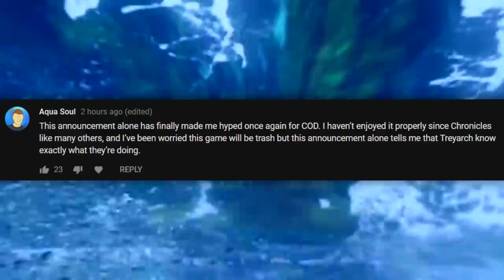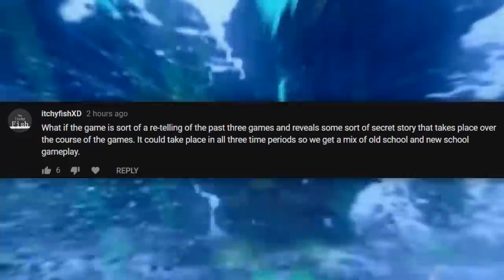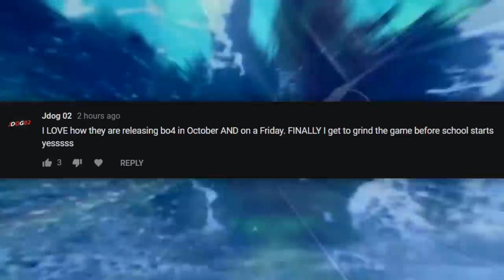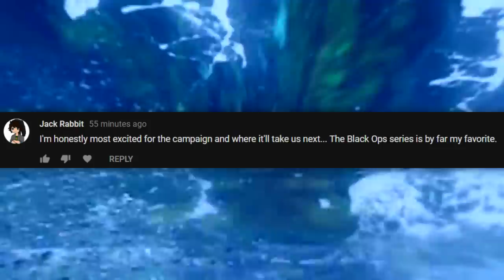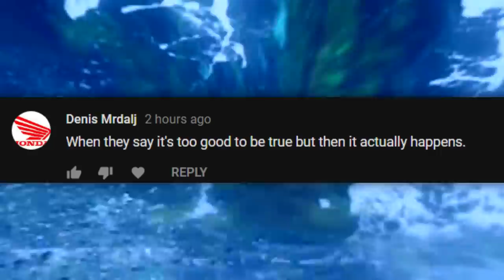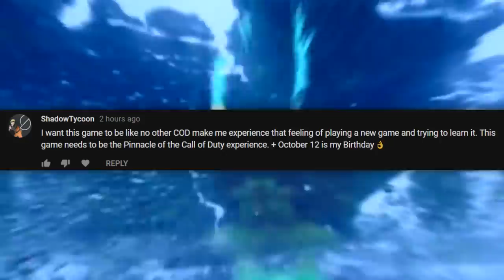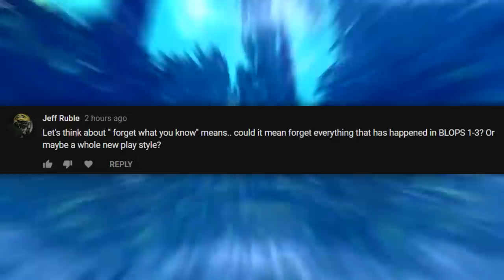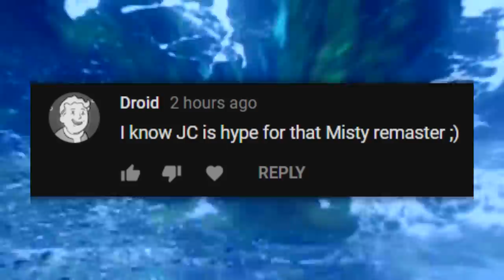"Things People Say About the Black Ops 4 Trailer" - BLACK OPS 4 TRAILER COMMENTS!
BLACK OPS 4 TEASER TRAILER IS HERE... And with that we're taking a look at the many comments you guys left on my Black Ops 4 trailer reaction today! "Things People Say About Black Ops 4" is here for a new episode on the new announcement! Enjoy! :)